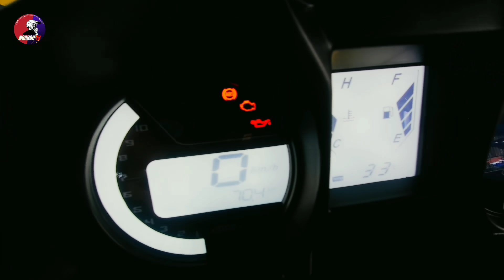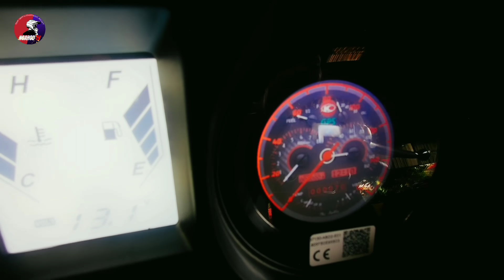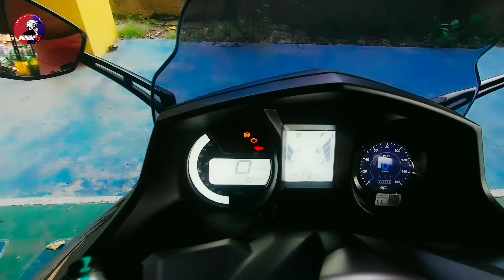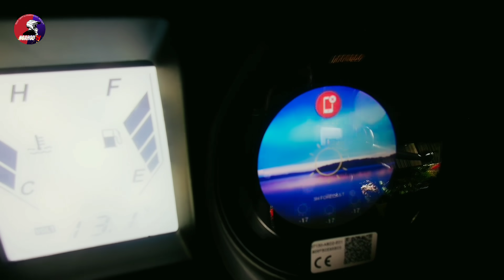Kymco X-Town CT300 Review | May Gulay Board Pa! | Better Than Expected | Ngarod TV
Special Thanks to:
Mumar Manzano
Owner (Kymco X-Town CT300)

Heto po ang aking full review sa Kymco X-Town CT300. Isang maxi-utility scooter na maraming dalang surpresa! Enjoy, mga lakay!